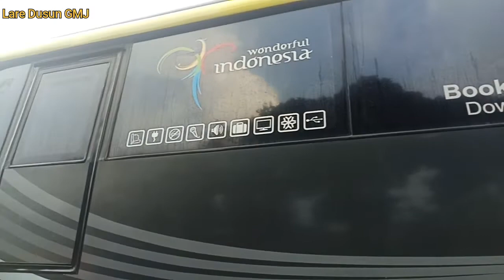STJ JALVARES IDOLA BARU LEMBAH DIENG ?? KURSI SUPER NYAMAN BIKIN PULES 😄 VIA JALUR NGAPAK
Assalamu ngalaikum wr wb salam jumpa lagi di cenel laredusun GMJ kali ini berada di terminal mendolo .wonosobo bersama bus sudiro tungga jaya JALVARES line wonosobo pasar kemis
fasilitas
seat2. 2
full 32
toilet
full musik
makan1x
slimut
demikian info dari kami apa bila ada yang kurang mohon pencerahan nya di kolom komentar makasih
salam busmia
salam wong ngapak